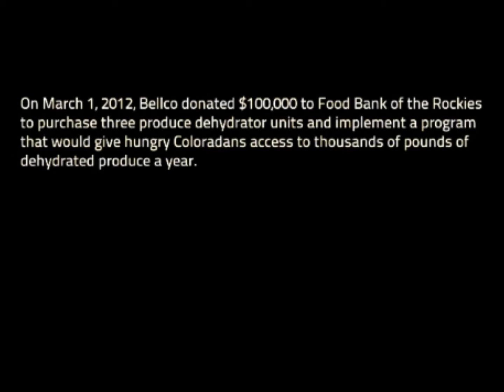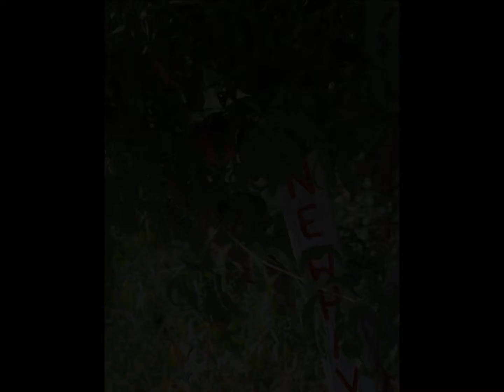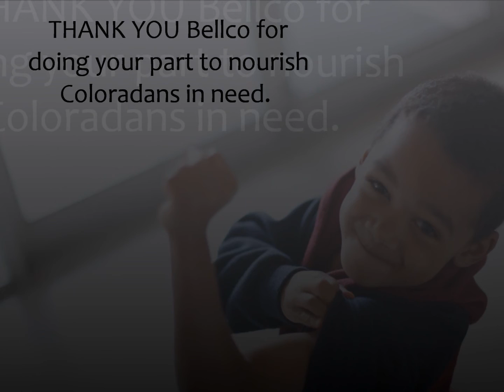Bellco 10 2013